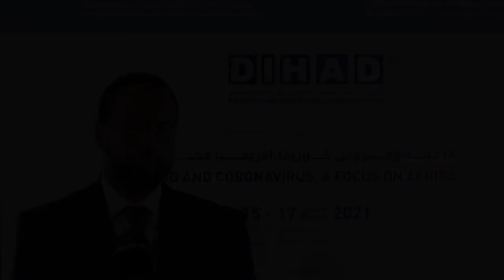DIHAD 2021 | Mr. Mohammed Abdiker, Regional Director for East and the Horn of Africa, IOM